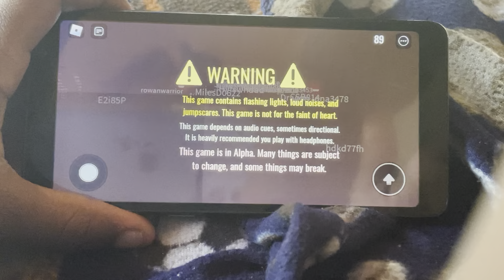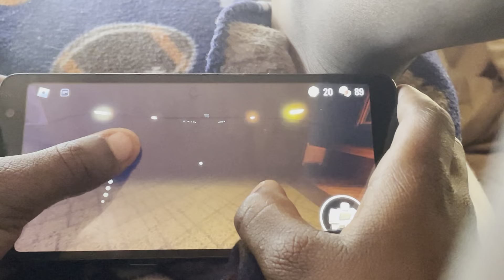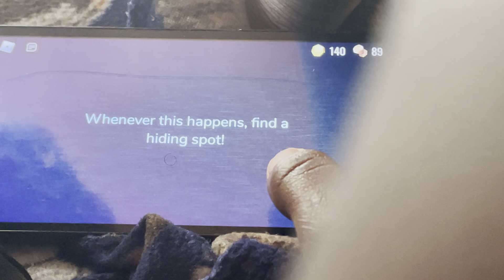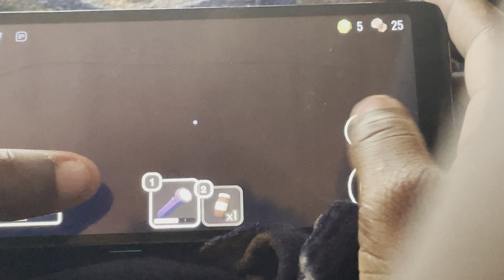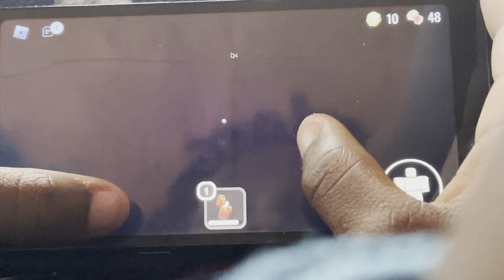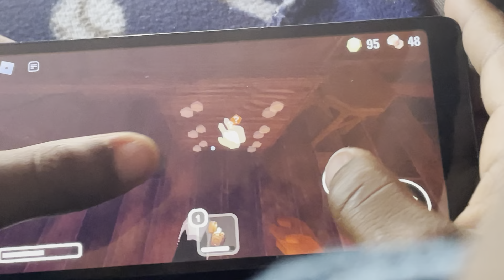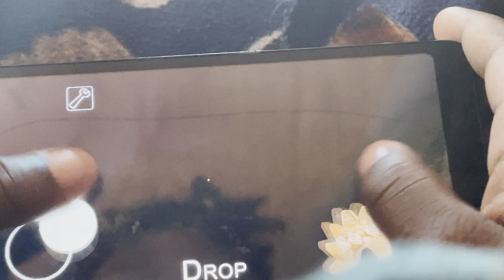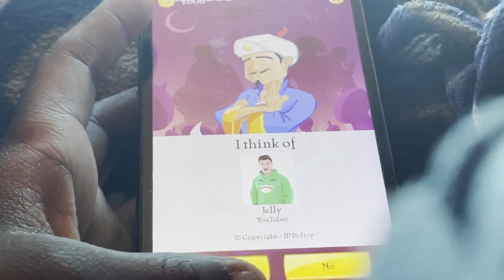Why is it so scary